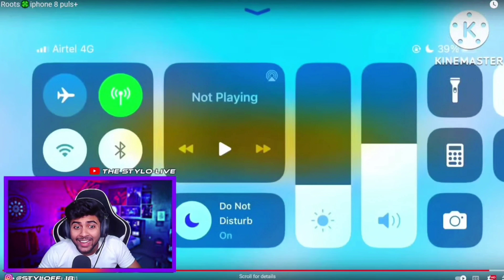Back With New Style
🎶 Song :
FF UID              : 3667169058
📲 - Celular      : poco X3 pro
📲 - Edit           : kine master pro

🌍 - Server : India 🇮🇳

©️ Copyright by MAXSY H4X
We allow to anyone to make reaction video but the video remain branded under MAXSY H4X ( with our channel link ) in the description box.

🏷️Tags(ignore) -
Poco x3 pro headshot sensiivity
Realme 7 pro free fire test
Realme gt neo 2 free fire gamplay
free fir gemplay realme 6
free fire gameplay realme 5
Realme x7 max hedshot sensievity
Realme 8 pro free fire
Realme 8 pro headshot gameplay
op hedsot Realme 8 Pro
Realme 8 Pro gameplay